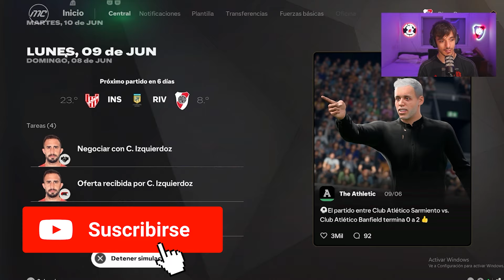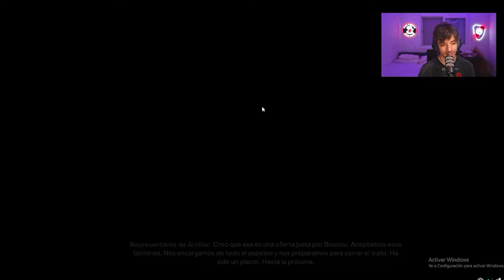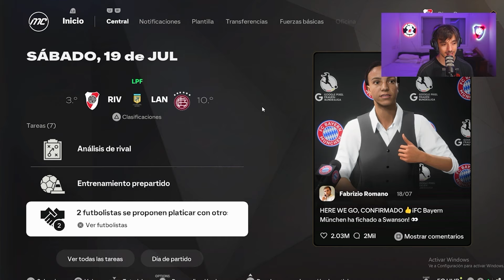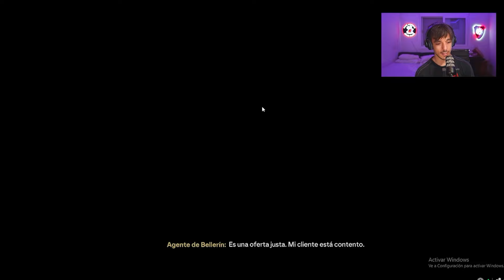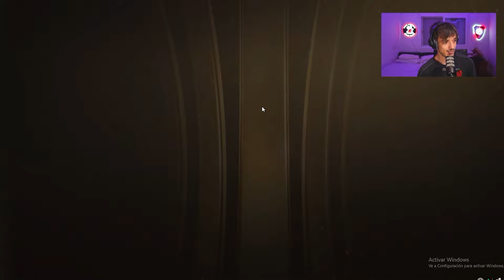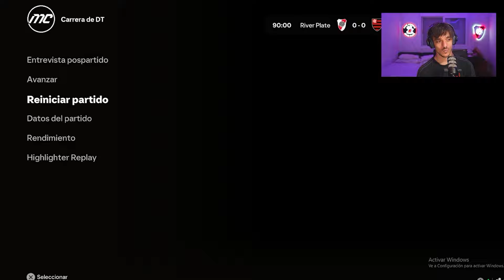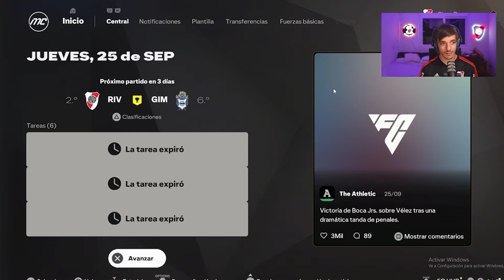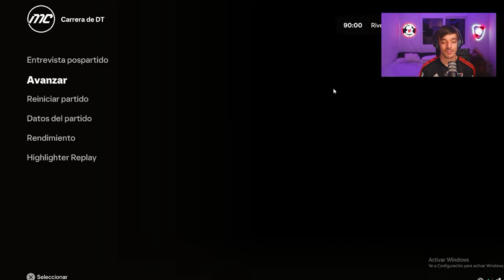SEMIFINAL CONTRA BOCA! CRISTIANO A RIVER? CAP 4 DEL MODO CARRERA EN FC 25